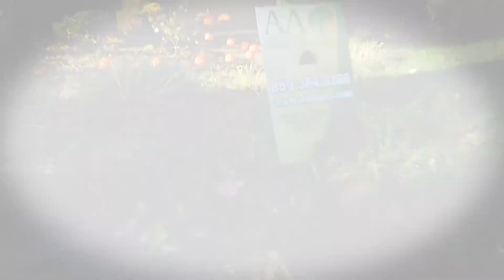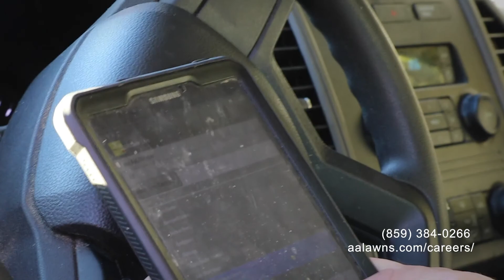Careers at A&A Lawn Care & Landscaping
Learn about what it's like to work at A&A Lawn Care & Landscaping